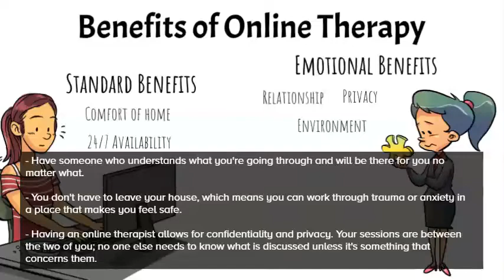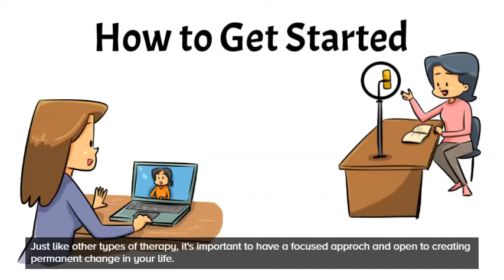Hypnotherapy - Creating A Kingdom